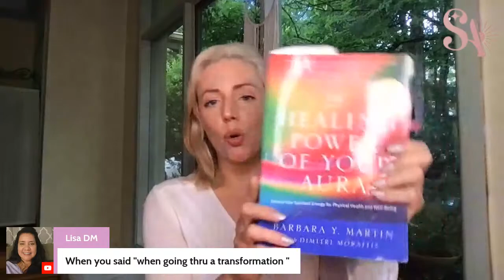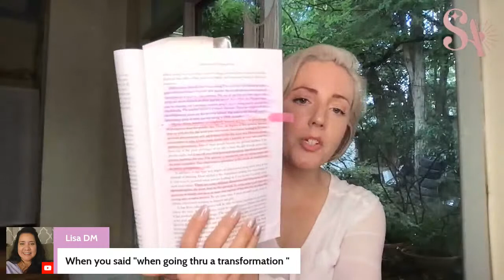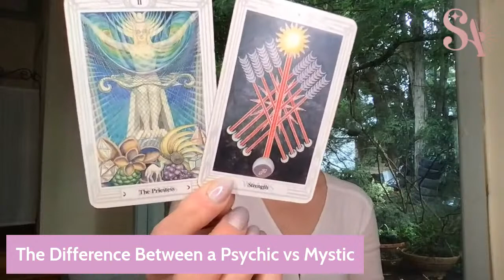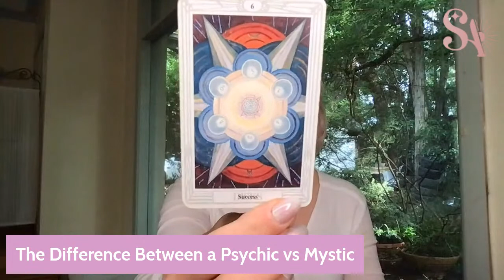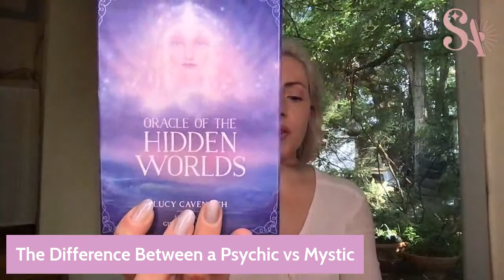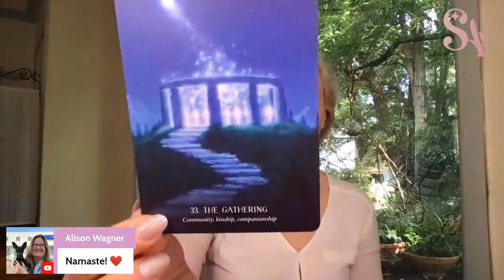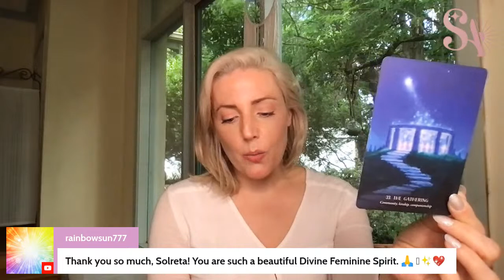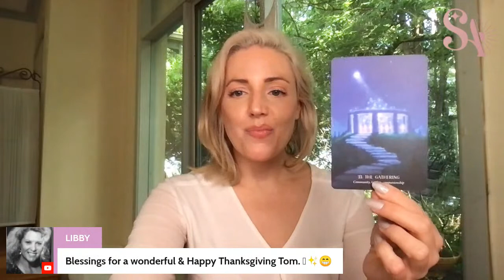The Difference Between a Mystic & Psychic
This illuminating chat will look into the difference between a Psychic & Mystic.
Exploring the magical meanings behind them.

Solreta Antaria
Internationally renowned, natural born Psychic/Clairvoyant, with Mystical abilities.
Solreta has always been aware of other multidimensional realities. She is a ET/UFO Experiencer, even capturing some experiences on camera. Today she helps many people connect with their Soul Mission, working with Psychic Readings & Kinesiology to Quantum Jump her clients to be a better version of self.

Claire Nakti's video link referenced below!
TOP 3 Most Magical & Mystical Astrology Signs | Psychic Powers

With 23yrs experience in natural medicine. Solreta holds an Adv Dip in Health Sciences. Having a passion for Superfoods, Plant Based Diet’s, Bio-Hacking & Neuro plasticity. She is an Author, Teacher and YouTube Channel Host. Solreta currently lives in Melbourne, Australia, working Internationally online.

SOLRETA'S BOOKING CODE DISCOUNT FOR 2HR SESSIONS - VAILD TILL NOV 31ST CODE: GALACTIC

Soul Alchemy Potions Website Coming Soon!